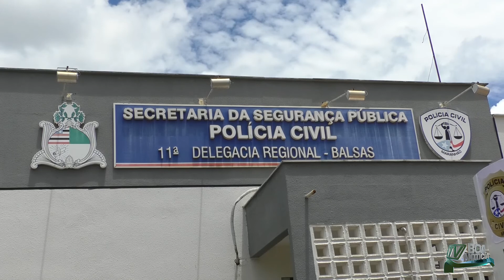LEICIMAR MACEDO FOI PRESO PELO CRIME DE FEMINICÍDIO